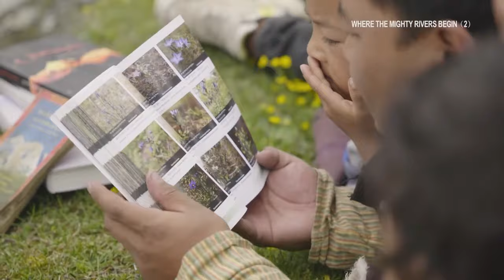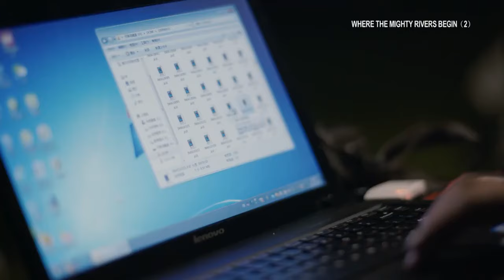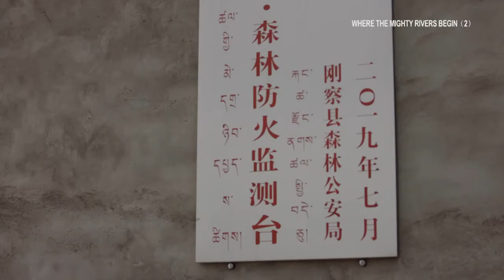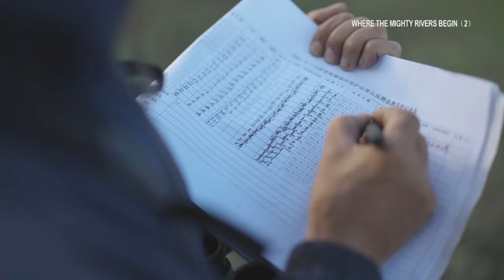So adorable! Rescuer fed orphaned calf with milk 9 times daily for 40 days | China Documentary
This bag of milk is for Qiyi. All gazelle calves rescued from the wild are artificially fed for about 40 days until they can forage for grass on their own.